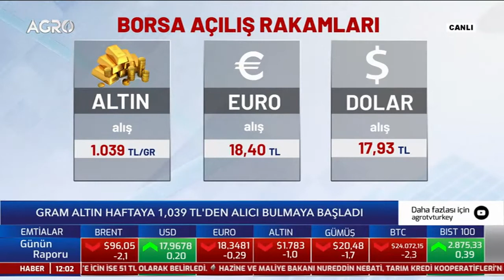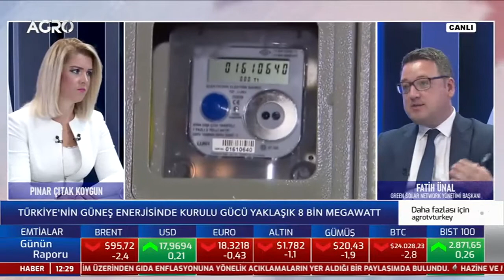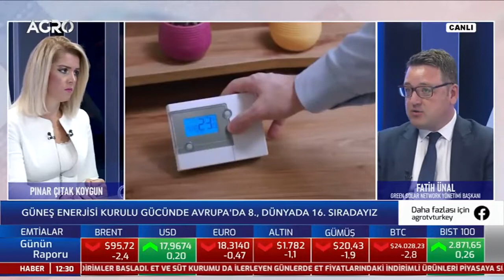AB Projesi Green Solar Network Yöneticisi Fatih Ünal, Agro TV Günün Raporu Programına Konuk Oldu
15 Ağustos Pazartesi günü, AB Projesi Green Solar Network Yöneticisi Fatih Ünal, Agro TV Günün Raporu programında Pınar Çıtak Koygun'un canlı yayın konuğu oldu.